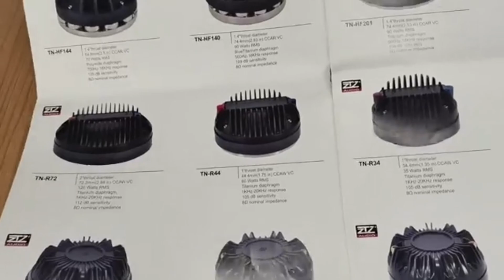Why Drivers Sound Different❓| Professional Tweeter Audio Speaker | Hf Driver For Line Array 😯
The TN-R72 is a high-performance audio driver designed to achieve superior sound quality and vocal performance in audio systems. The unit has a size of 72.2 mm (2.84 inches) and uses a high-quality CCAW (Circular Wire Aluminum Copper Alloy) coil to ensure the stability and precision of audio signal transmission.

It is unique in having a continuous power handling capability of 120 watts, which allows it to maintain the clarity and accuracy of sound quality at high volumes. The driver uses a titanium diaphragm, which is lightweight and highly rigid, so it can produce precise sound, covering a wide frequency response range from 1kHz to 20kHz.

In terms of sound sensitivity, the TN-R72 has an excellent 112 decibels, which means that it is able to produce a fairly high sound output with relatively low input power, resulting in a significant improvement in the performance of the audio system. In addition, its 8 ohm nominal impedance makes it easy to match with a variety of audio equipment, thus providing users with greater flexibility and choice.

In conclusion, the TN-R72 audio driver unit provides a premium audio solution for audio enthusiasts and professional users with its excellent features such as high power handling, wide frequency response, excellent sound sensitivity and adaptable impedance , enabling them to obtain excellent sound quality experience in various application scenarios. Whether it is music appreciation, audio-visual entertainment or professional audio production, TN-R72 will become a reliable choice.